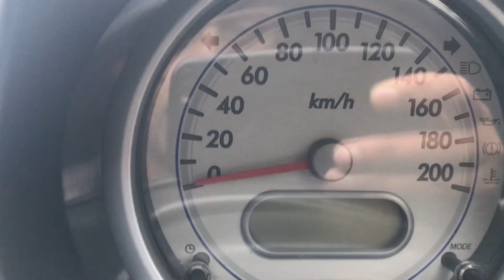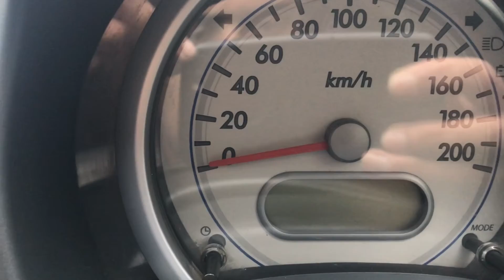Mileage (km) reset in pre-owned car? How to check it? Watch this video before buying pre owned car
How to check km reset in Preowned car? Do watch this video before buying any second hand car from second hand car market